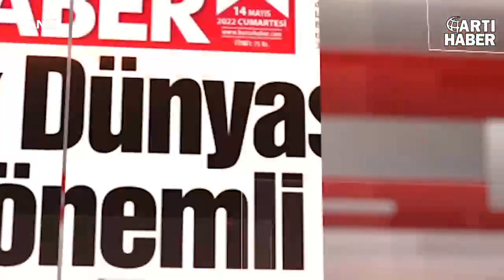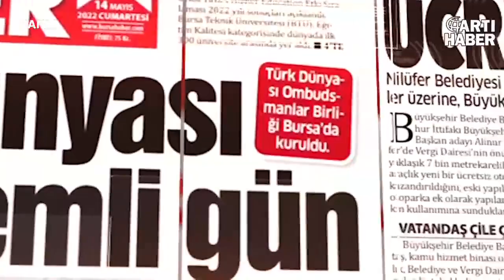Ömer Küçükkaya ile Bütünşehir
Ömer Küçükkaya ile Bütünşehir programının bugünkü konuğu Ak Parti Bursa Milletvekili Atilla Ödünç